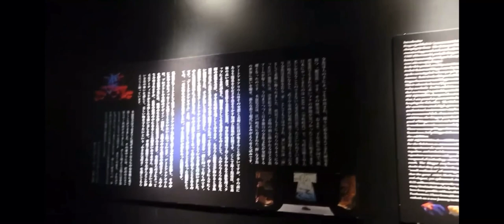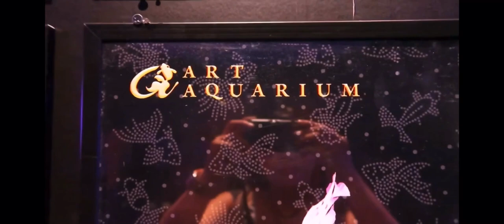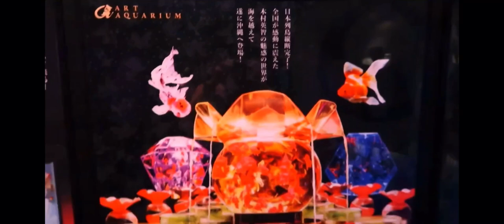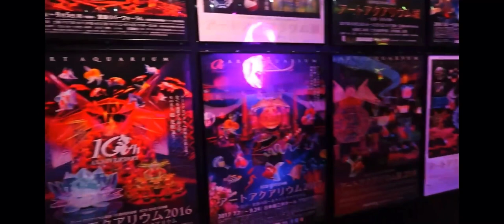GOLD FISH ART AQUARIUM NAGOYA 名古屋市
Hi everyone I hope  you enjoy my video